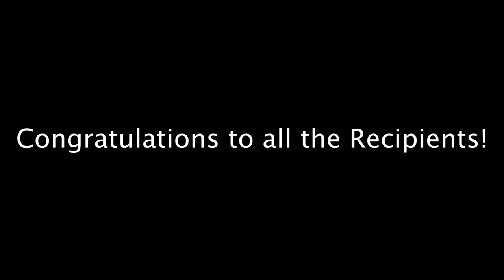BUHS undergraduate awards - June 2, 2020 6:30 PM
In this broadcast, winners of awards for academic achievement at Brattleboro Union High School for the 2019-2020 school year are announced by the chair persons of the departments where each subject is taught.

After opening remarks by Principal Steve Perrin, awards will be presented by the following:

Brian Wuoti, representing the Math Department
Richard Heller for Fine and Practical Arts
Steve Rice for Music
Tessa Anders for social Studies
Pete Cannizzarro for English
Michele Hood for Science
Kurt Johnson for Modern and Classical Languages
Luke Croxton for the Health and Physical Education department
and finally, Assistant Principal Kate Margaitis will present three special awards.

The entire presentation will take about 1/2 hour.  Please join us in offering congratulations to all the winners.